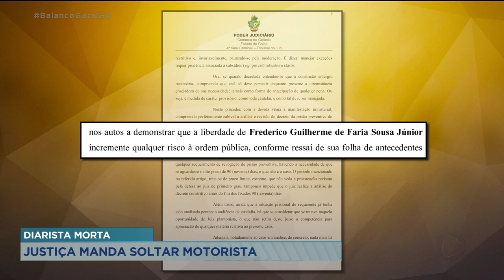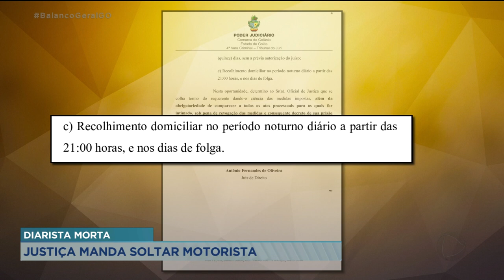DIARISTA MORTA JUSTIÇA MANDA SOLTAR MOTORISTA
JÁ ESTÁ EM LIBERDADE O MOTORISTA QUE ATROPELOU E MATOU A DIARISTA NA REGIÃO DO CONDOMÍNIO DE LUXO ALPHAVILLE. A FAMÍLIA NÃO CONCORDA COM A DECISÃO DA JUSTIÇA.